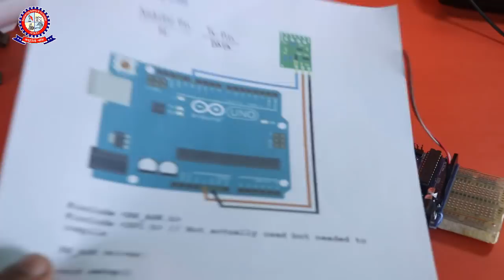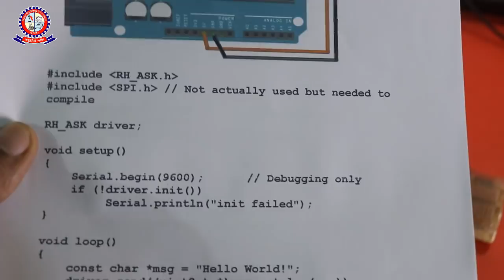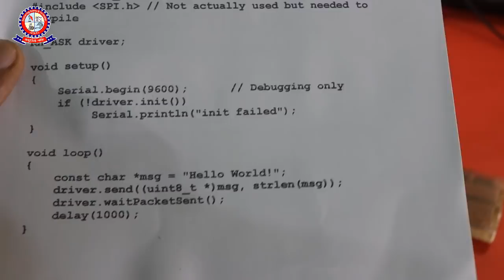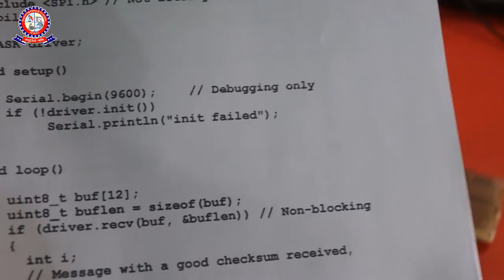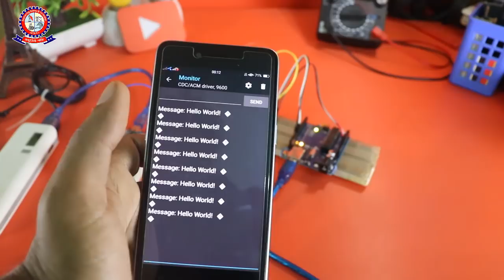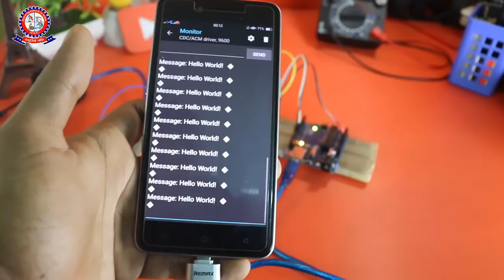RF(Radio Frequency) based wireless data communication-Tutorial in Bangla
This video explores an easy wireless communication setup between two Arduinos using low-cost ASK RF transmitter and receiver modules that are readily available in the market. They are found in different shapes, but functionally they are all same. Both Tx and Rx modules contain a single data line for input and output and support a low-speed Amplitude Shift Keying modulation for data communication. You can get them with 315MHz or 433MHz carrier frequency. In this tutorial, I am using a 433MHz Tx/Rx pair with two Arduino boards to illustrate how to construct a low-range wireless data communication between Two Arduino boards. I am using an Arduino Nano on transmitting side and Arduino Uno on receiving end.The transmitter module has four pins: VCC, Data, and Gnd, antenna. They could be in different sequence depending upon the manufacturers. So, always read the pin labels carefully to identify the data and power supply pins on these modules. The VCC and Gnd pins are connected to +5V and Gnd pins of Arduino Nano, whereas the Data pin of the Tx module goes to digital I/O pin 12 of Arduino. An LED is also connected to I/O pin 11 along with a current limiting resistor in series.

What is the range of RF?
Radio frequency (RF) refers to the rate of oscillation of electromagnetic radio waves in the range of 3 kHz to 300 GHz, as well as the alternating currents carrying the radio signals. This is the frequency band that is used for communications transmission and broadcasting.

What are RF fundamentals?
This video will be discussing Radio Frequency Fundamentals. Very basically, Wi-Fi is made up of stations that transmit and receive data. Wireless transmissions are made up of radio frequency signals, or RF signals, which travel using a variety of movement behaviors (also called propagation behaviors).

How is RF generated?
Radio frequency waves (RF) are generated when an alternating current goes through a conductive material. Waves are characterized by their frequency and length. ... Radio waves are electromagnetic waves and they travel at the speed of light in free space

What is RF testing?
RF Testing Definition/Description: RF is any frequency within the electromagnetic spectrum associated with radio wave propagation. When an RF current is supplied to an antenna, an electromagnetic field is created that then is able to propagate through space. Many wireless technologies are based on RF field propagation.

What is frequency for RF links communication?
Why RF is used in wireless communication?
How does RF communication work?
How do RF transmitters and receivers work?
rf communication basics
radio frequency communication system pdf
how rf works
rf theory for dummies pdf
rf transmitter and receiver pdf
radio frequency 101
radio frequency applications
principles of radio communication pdf
1/ radio frequency chart.
2/ radio frequency bands list.
3/ radio frequency applications.
4/ radio frequency treatment.
5/ radio frequency table.
6/ importance of radio frequency.
7/ radio frequency skin tightening.
8/ understanding radio frequency.